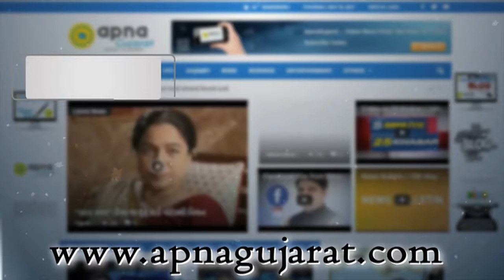Celebrations of International Day of Yoga